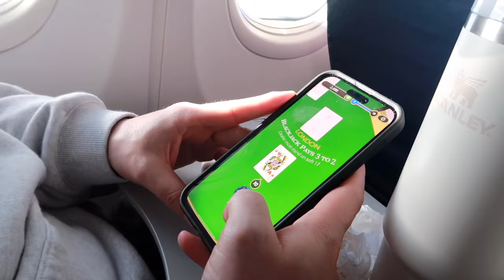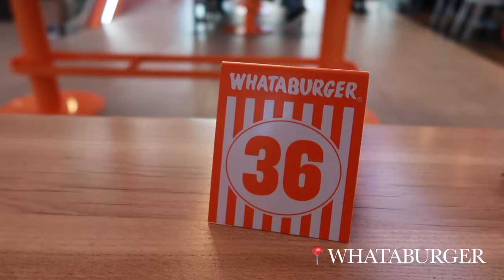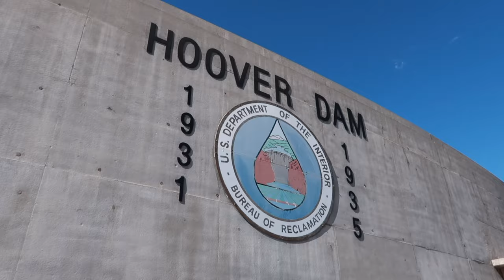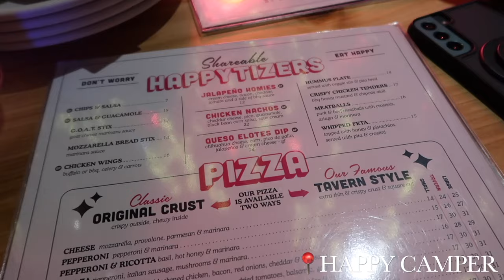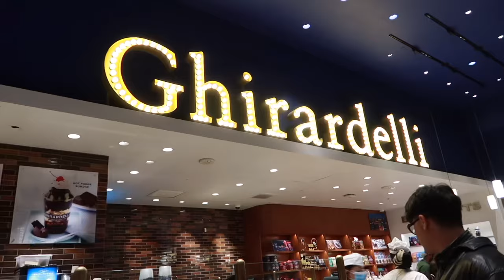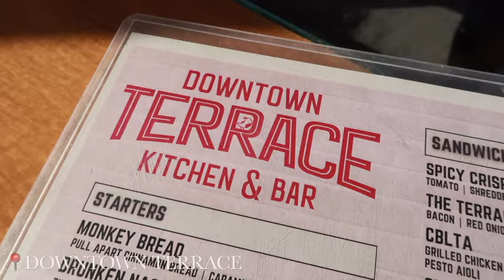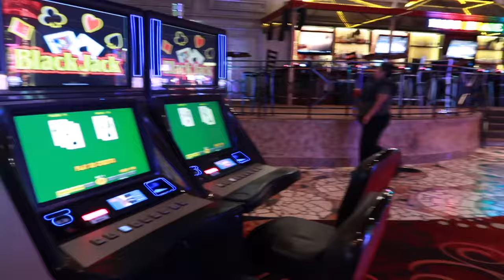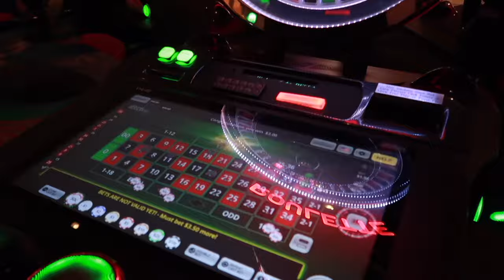VEGAS VLOG: Weekend in Las Vegas - Bottomless🍾 Justin’s 30th, The Sphere, Hoover Dam + High Roller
Hiiiii Friends ♥️

Shop everything mentioned/worn in this video here:

Black Contour Romper

Satin Black Dress

Black Polo Tank

Black Zip Up Sweater

Wilfred Cargo Pant

Black Purse Tote

White Tube Top

Black Long Sleeve Contour Dress

White Long Sleeve Off the Shoulder Bodysuit

Black Strapless Maxi Contour Dress

Animal Print Blazer

White Anthropologie Purse

Aritzia Gray Zip Up Hoodie

Aritzia Gray Sweatpants

Abercrombie Black Skort

Similar Tweed Crop Jacket